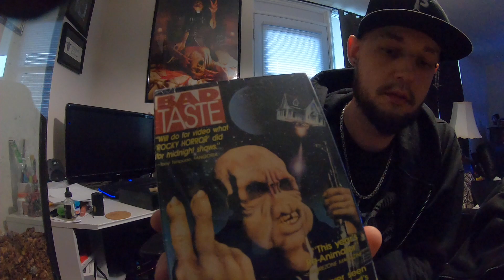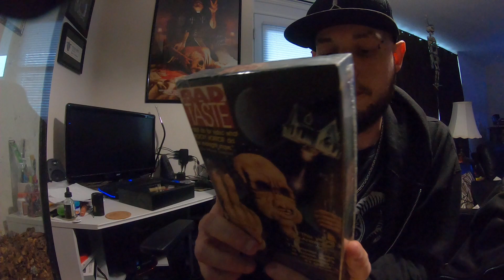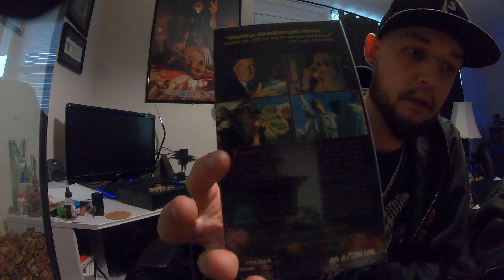Steve's Horror Cave: Unboxing VHS!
Got myself a lovely lil VHS from an ebay seller named videooyster.  Check'em out, cheap tapes and fast shipping!